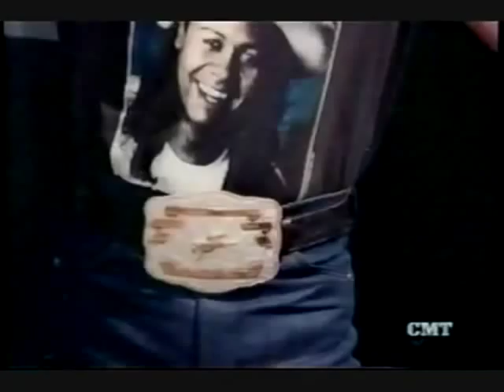Reba - 40 Greatest Fashion Statements